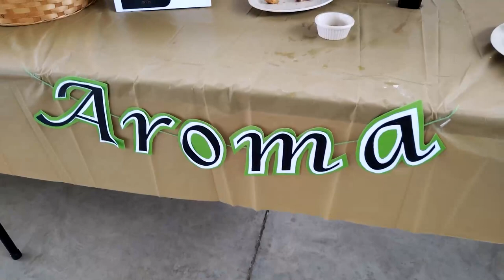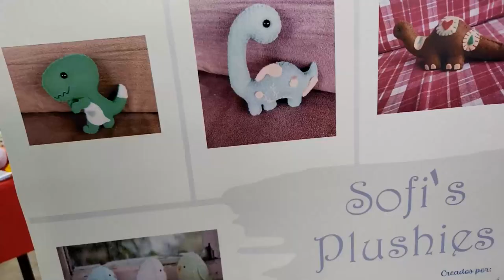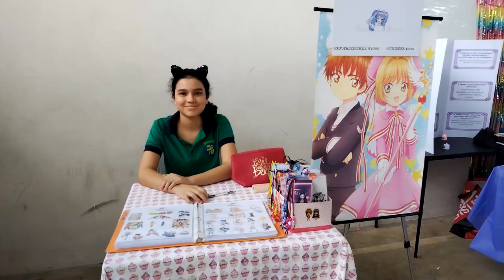28 estudiantes de Fray Felipe participaron en la Feria de Emprendedurismo